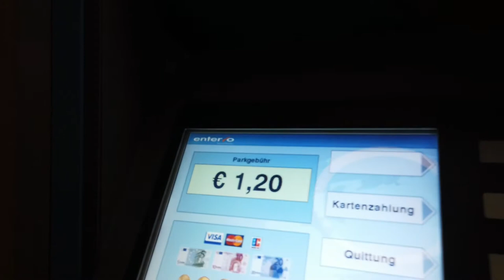Going to Fielmann for new eyeglass lens of hubby/Ang tahimik ng mall